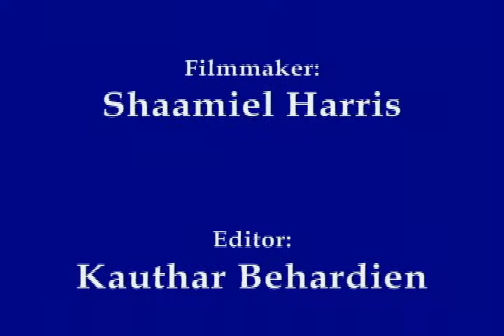Oral History Project Wilfred Gibson Mount Pleasant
This video features Wilfred Gibson from Mount Pleasant, South Africa, telling his story as part of the Department of Cultural Affairs and Sport's Oral History Project. This Project aims to capture and preserve the unique stories of communities across the Western Cape province.